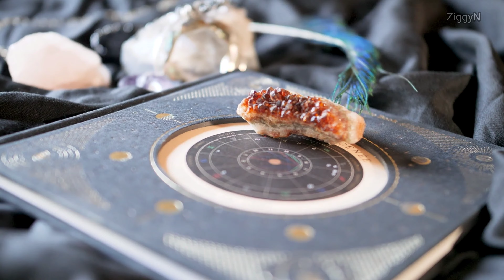4 Luckiest Chinese Animal Zodiac Signs in 2024 | Ziggy Natural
4 Luckiest Chinese Zodiac Signs in Year 2024, Year of the Dragon
Mga Pinaka-swerte na Animal Chinese Zodiac Signs Ngayong 2024